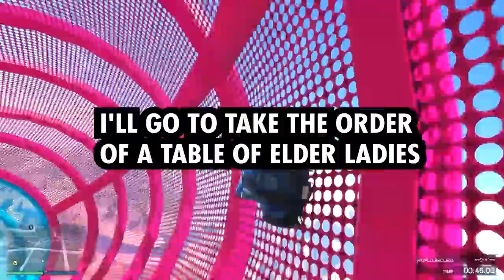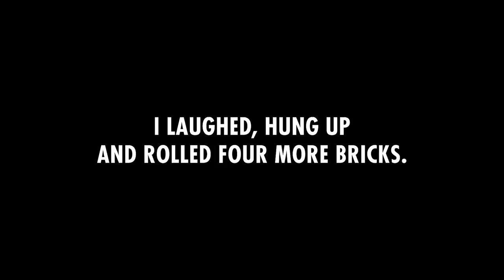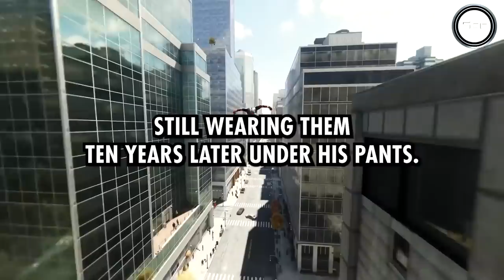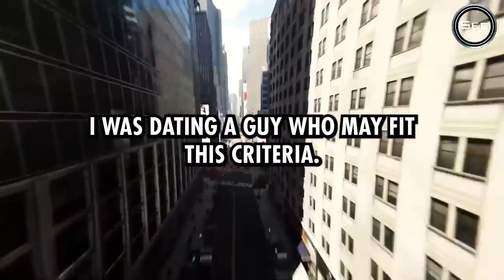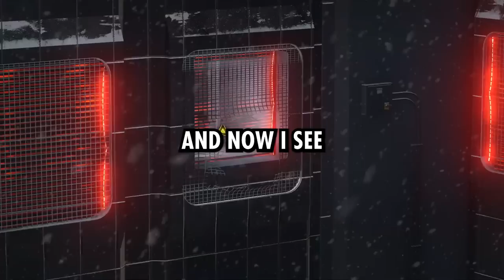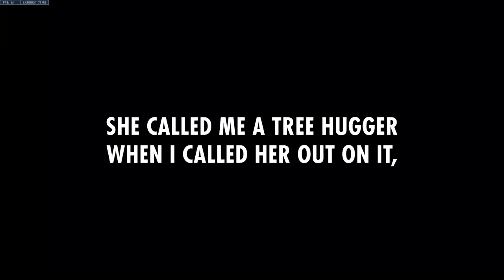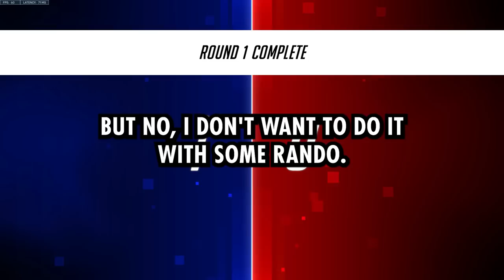What Are Your Wildest Relationship Stories?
What's The Stupidest Thing That's Considered a Crime?